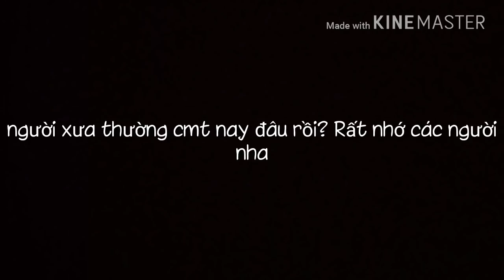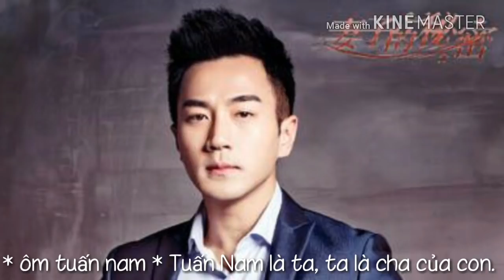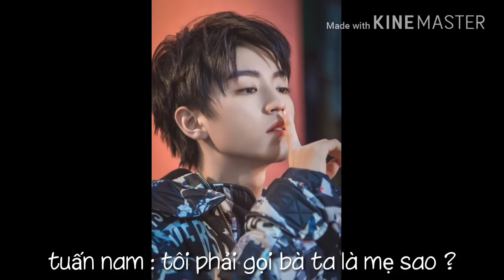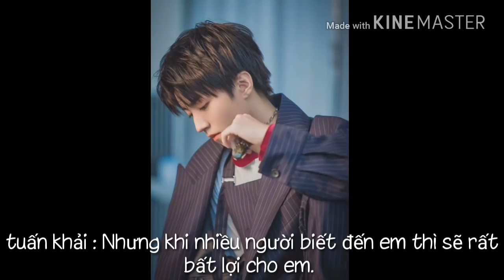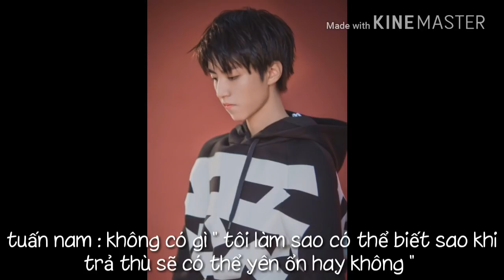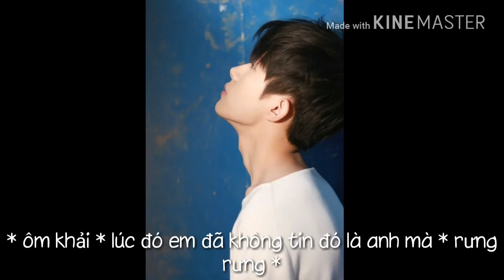[ KT ] Loạn Hôn ( 12 )